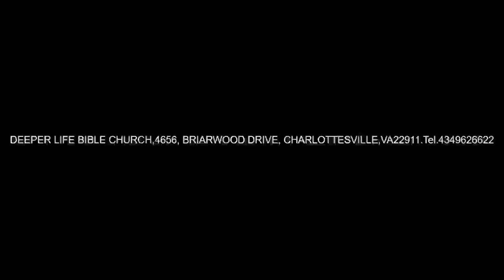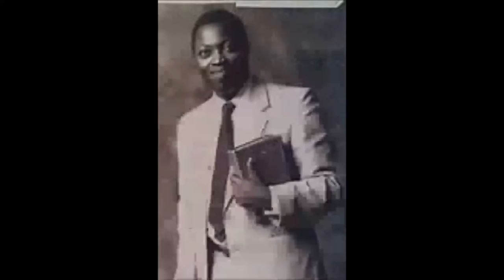Stephen's Presentation of The Faithful God Pas W F Kumuyi